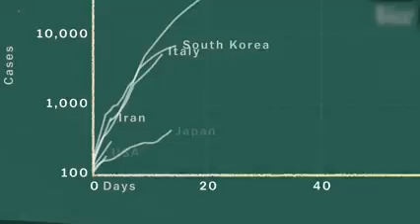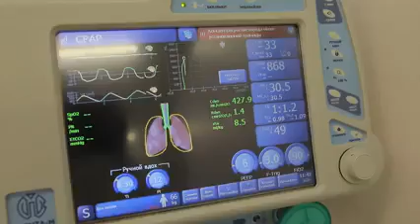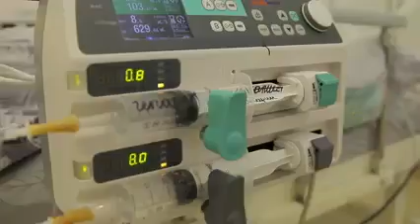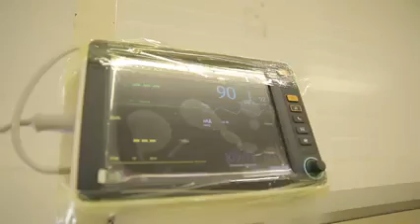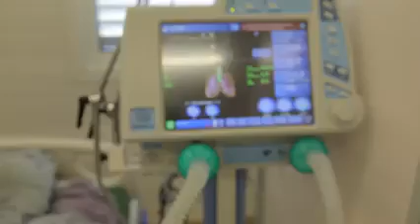Соғлиқ сиз учун қанчалик муҳим?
🧐 COVID19 орамизда оралаб, саноғини ошириб юрганлиги тўғрисида кўпчилик фуқаролар негадир ишонч билдиришмаяпти.

😠 Ҳаттоки, COVID19 билан касалланганлар сони ортиб бораётганлиги тўғрисидаги маълумотлар ёлғон дея эътироз билдираётганлар ҳам орамизда йўқ эмас.

🎞 Барчасини реал холда "BU KUN" лавҳасида кўришингиз мумкин.

✍️ Янгийўл туман ҳокимлиги Ахборот хизмати